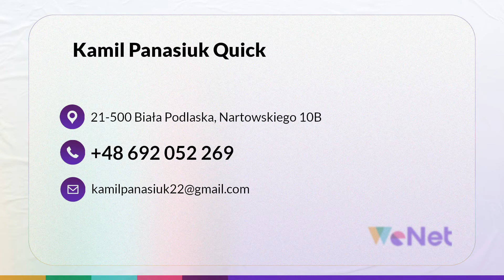Sprzedaż aut Biała Podlaska Quick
SprzedażAut używanych oraz ich skup to główny profil działalności firmy Quick, która działa na terenie Białej Podlaskiej. Właścicielem działalności jest Kamil Panasiuk.

W ofercie sprzedażowej firmy znajdują się używane auta w doskonałym stanie technicznym. Większość modeli to pojazdy o znanym przebiegu, z jednym właścicielem oraz bez historii wypadkowej. Firma Quick oferuje także transport aut z zagranicy na życzenie Klienta! Transport samochodów jest realizowany na lawecie. Usługa jest wykonywana terminowo i zgodnie z uprawnieniami. Kadra firmy pomoże zweryfikować stan techniczny i wizualny samochodu. Klienci mogą liczyć na pomoc w znalezieniu samochodu zgodnie z własnymi wymaganiami, co do jego parametrów oraz przeznaczenia.

Zapraszamy do kontaktu z firmą Quick w Białej Podlaskiej.